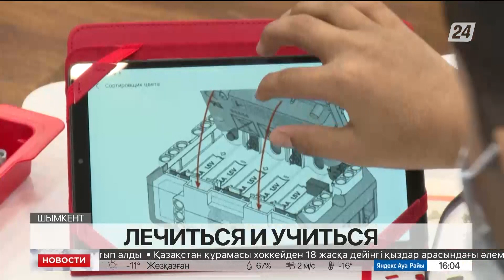В детской больнице Шымкента открыли интерактивный учебный класс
В детской клинической больнице Шымкента открыли интерактивный учебный класс, сообщает корреспондент «Хабар 24». По соседству с больничными палатами теперь можно играть в шахматы и шашки, собирать роботов, а также изучать английский язык. Импровизированную школу организовали для детей, находящихся на длительном лечении.